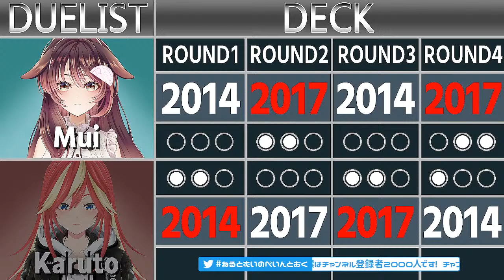【遊戯王マスターデュエル】再現デッキで決闘！2014 VS 2017【むいのねぐら #28/ゲーム実況/Vtuber/KRTカルト/徹夜むい】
ウチのターン、ドロー！遊戯王マスターデュエルで遊ぶよ🚲💨
カルトちゃんと2つのスターターデッキを使って決闘（デュエル）！

ﾟ*｡，｡*ﾟ*｡，｡*ﾟ*｡，｡*ﾟ*｡，｡*ﾟ*｡，｡*ﾟ*｡，｡*ﾟ*｡，｡*ﾟ*｡，｡*ﾟ*｡，｡*ﾟ

0:00 配信準備中…ちょっとまってね
3:25 配信スタート♪
10:07 使用デッキの解説
21:21 2014デッキ🐶 vs 2014デッキ🎮
55:39 2017デッキ🐶 vs 2017デッキ🎮
1:41:31 2014デッキ🐶 vs 2017デッキ🎮
2:38:06 2017デッキ🐶 vs 2014デッキ🎮
3:35:36 最強デッキ🐶 vs 最強デッキ🎮
4:09:29 結果発表
4:17:21 視聴者さま読み上げ
4:21:38 ほいじゃほいじゃ、おつむい～👋🐶

ﾟ*｡，｡*ﾟ*｡，｡*ﾟ*｡，｡*ﾟ*｡，｡*ﾟ*｡，｡*ﾟ*｡，｡*ﾟ*｡，｡*ﾟ*｡，｡*ﾟ*｡，｡*ﾟ

ﾟ*｡，｡*ﾟ*｡，｡*ﾟ*｡，｡*ﾟ*｡，｡*ﾟ*｡，｡*ﾟ*｡，｡*ﾟ*｡，｡*ﾟ*｡，｡*ﾟ*｡，｡*ﾟ

🌙🐱配信タグ🌙🐶

ﾟ*｡，｡*ﾟ*｡，｡*ﾟ*｡，｡*ﾟ*｡，｡*ﾟ*｡，｡*ﾟ*｡，｡*ﾟ*｡，｡*ﾟ*｡，｡*ﾟ*｡，｡*ﾟ

2人の活動をどうぞ見守って下さい🎶

ﾟ*｡，｡*ﾟ*｡，｡*ﾟ*｡，｡*ﾟ*｡，｡*ﾟ*｡，｡*ﾟ*｡，｡*ﾟ*｡，｡*ﾟ*｡，｡*ﾟ*｡，｡*ﾟ

🌙🐱おやくそく🌙🐶

ﾟ*｡，｡*ﾟ*｡，｡*ﾟ*｡，｡*ﾟ*｡，｡*ﾟ*｡，｡*ﾟ*｡，｡*ﾟ*｡，｡*ﾟ*｡，｡*ﾟ*｡，｡*ﾟ

🌙🐱おしらせ🌙🐶

ﾟ*｡，｡*ﾟ*｡，｡*ﾟ*｡，｡*ﾟ*｡，｡*ﾟ*｡，｡*ﾟ*｡，｡*ﾟ*｡，｡*ﾟ*｡，｡*ﾟ*｡，｡*ﾟ

🌙🐱pixivFANBOX🌙🐶

ﾟ*｡，｡*ﾟ*｡，｡*ﾟ*｡，｡*ﾟ*｡，｡*ﾟ*｡，｡*ﾟ*｡，｡*ﾟ*｡，｡*ﾟ*｡，｡*ﾟ*｡，｡*ﾟ

ﾟ*｡，｡*ﾟ*｡，｡*ﾟ*｡，｡*ﾟ*｡，｡*ﾟ*｡，｡*ﾟ*｡，｡*ﾟ*｡，｡*ﾟ*｡，｡*ﾟ*｡，｡*ﾟ

🌙🐱各種リンク🌙🐶

ﾟ*｡，｡*ﾟ*｡，｡*ﾟ*｡，｡*ﾟ*｡，｡*ﾟ*｡，｡*ﾟ*｡，｡*ﾟ*｡，｡*ﾟ*｡，｡*ﾟ*｡，｡*ﾟ

🌙🐱Special Thanks🌙🐶

Xxxxlx. NEzU様